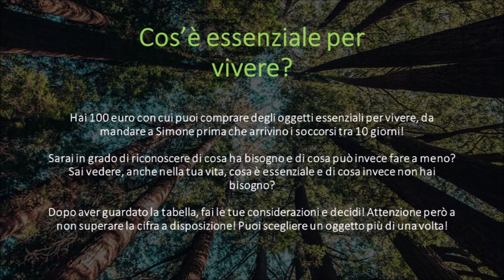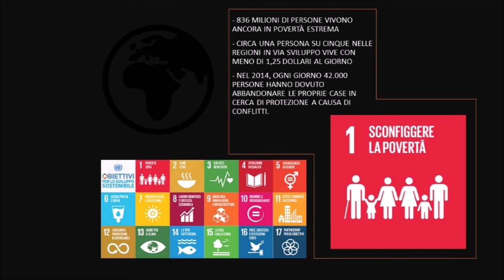AGENDA 2030 GOAL 1